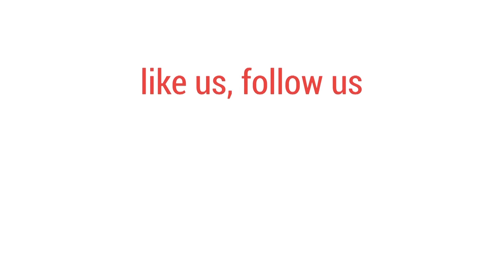মাইকে ঘোষণা দিয়ে স্ত্রীকে তালাক| bdnews24.com